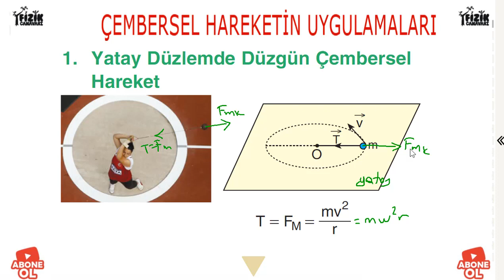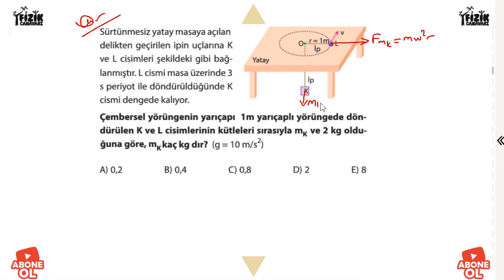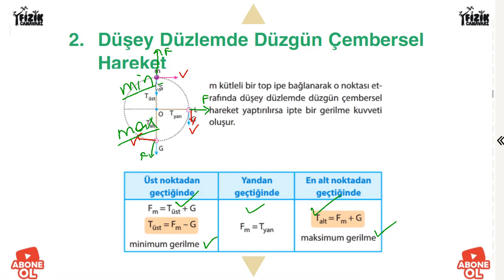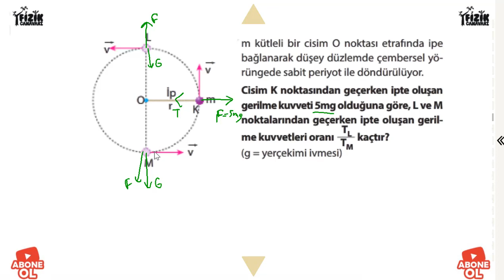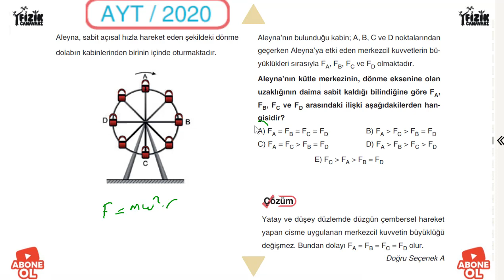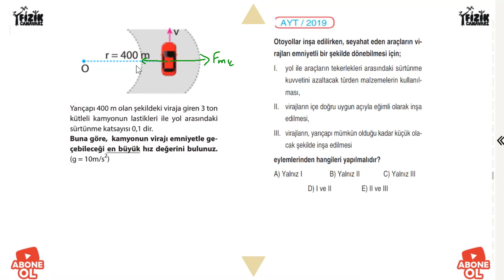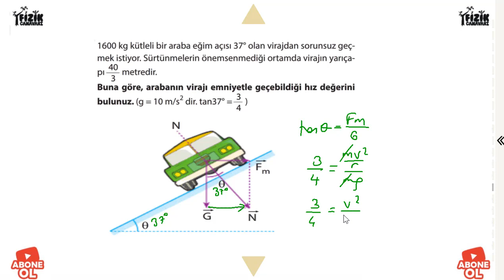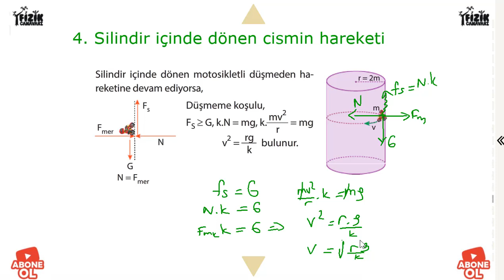ÇEMBERSEL (DAİRESEL) HAREKET - 2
Sevgili fizik canavarları bu videoda ÇEMBERSEL HAREKETİN SON KISMINI anlattım. ÇEMBERSELHAREKET​ 12SINIFÇEMBERSELHAREKET​ AYTÇEMBERSELHAREKET​